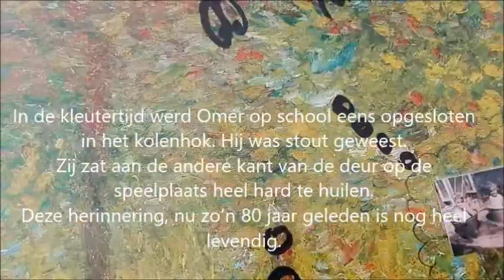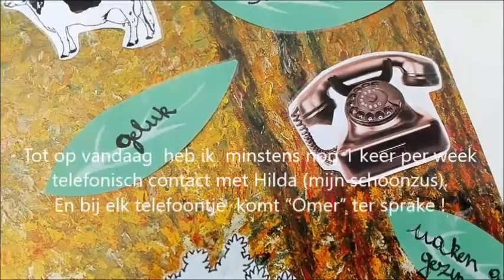Lone Twin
tweelingalleen